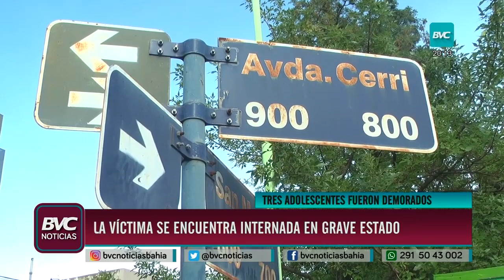Tres menores apuñalaron a un hombre para robarle la bicicleta: está grave